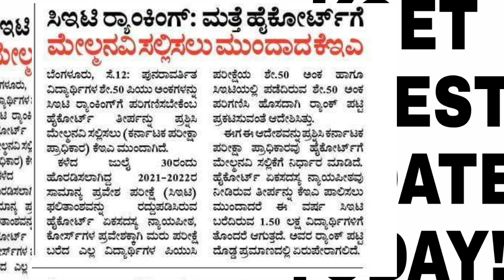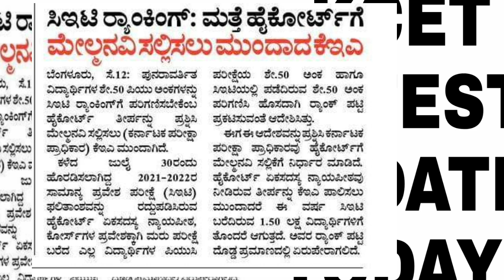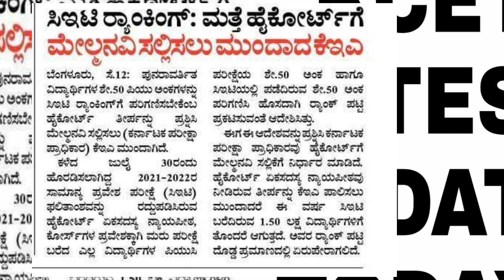KCET 2022 LATEST UPDATE|REGARDING APPEALING AGAIN IN COURT BY KEA|students solution